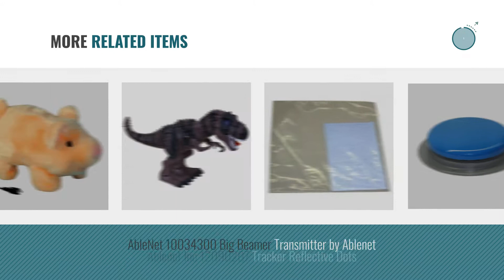Top 10 Ablenet Toys [2018]: AbleNet 5" Big Red Twist Switch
- New! 2019 Black Friday / Cyber Monday Special Education Supplies Deals and Updates.

Black Friday / Cyber Monday AbleNet 5" Big Red Twist Switch by Ablenet

Black Friday / Cyber Monday AbleNet 30050313 Pudgy The Piglet by Ablenet

Black Friday / Cyber Monday AbleNet 30050303 Penguin Race by Ablenet

Black Friday / Cyber Monday Ablenet 56600 Big Buddy Pacific Blue by Ablenet

Black Friday / Cyber Monday AbleNet Big Buddy - Yahoo Yellow Part#56500 by Ablenet

Black Friday / Cyber Monday Switch Adapted Toy ABC 123 Spunky The Dog by AbleNet 30000034 by Ablenet